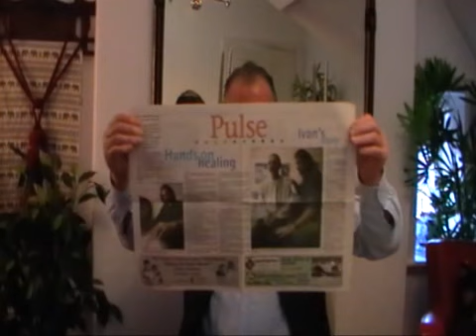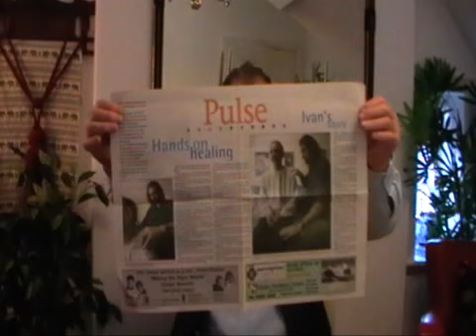World Renowned Healer John Campbell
John Chats about his 20 years as a therapist...